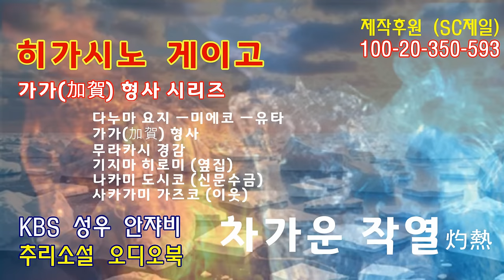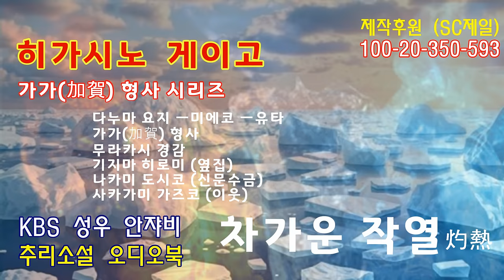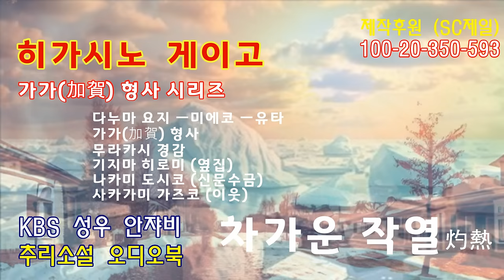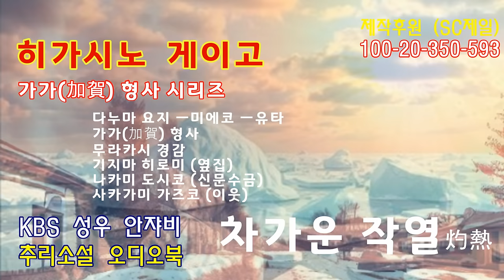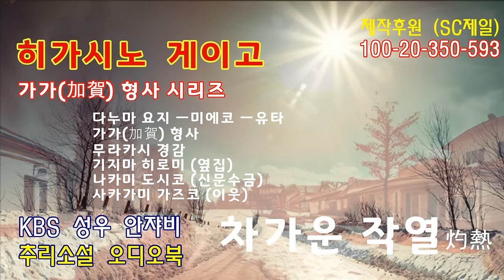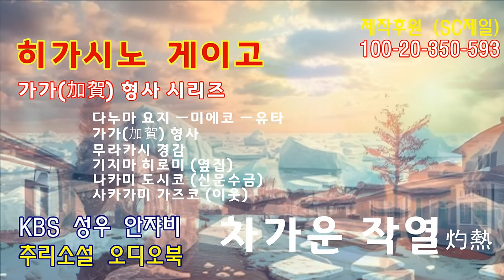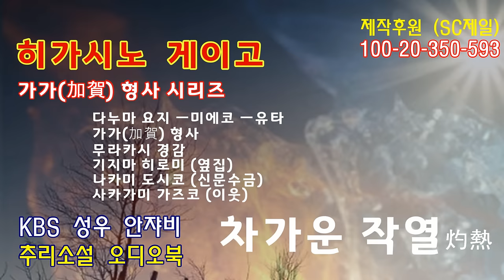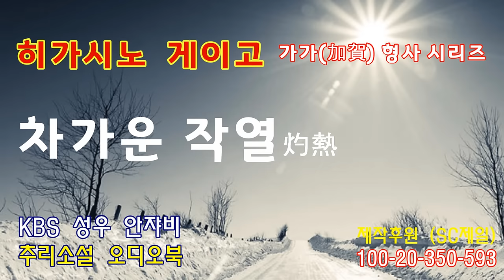아내는 죽고 아기는 실종됐다! 히가시노 게이고의 페르소나 가가 형사이야기 (재업)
요즘 도저히 낭독할 시간이 없네요
부득이 삭제했던 영상 중 일부
재업합니다
가가 형사 시리즈 다들 좋아하시죠?

감사합니다.